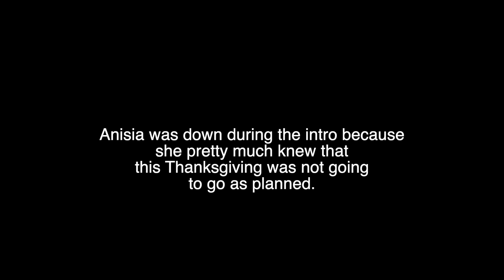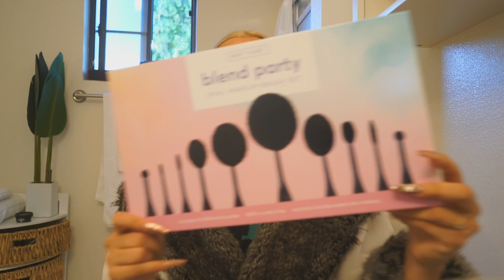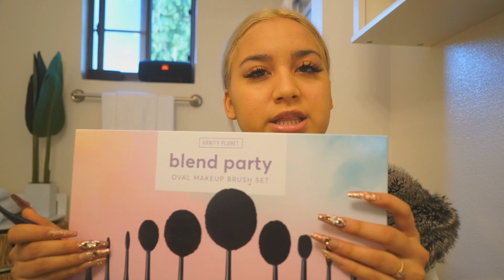The Worst Thanksgiving Ever | No one showed up..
This has by far been the WORST Thanksgiving ever because NO ONE showed up, so here's to no holding back..

Vanity Planet Blend Oval Makeup Brush Set

93729 Fresno, CA